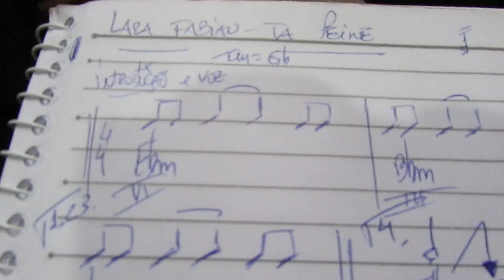Analise harmonica - Lara Fabian - Ta Peine